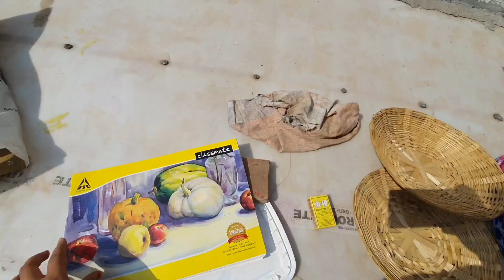Sunday Vlog /Vivan ko mile chhupe hue favorite teddy🧸December 4,2022